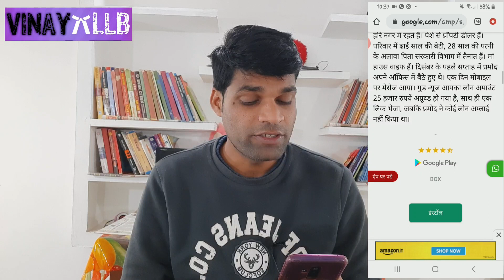LOAN का रिपेमेंट के करने पर अब भेजे जा रहे है गलत वीडियो ऑडियो |लिंक पर क्लिक करने से पहले सोच ले।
आज के वीडियो मे मैंने बताया है कि लोन एप्स वाले कैसे गंदी वीडियो ऑडियो भेज रहे है।

न्यूज़ लिंक

download rbi registered NBFC list link

अपना सिबिल कैसे चेक करें।

अगर आपने आधर कार्ड पैन कार्ड से लोन लिया है | तो इसकी कम्पलेंट जरूर करे।

लोन एप्स के harassment से परेशान है तो ऐसे करे इनकी ऑनलाइन एफआईआर।

ऑनलाइन एफआईआर यहाँ करे।